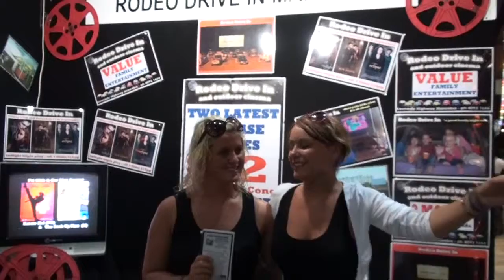4. Backpackers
Clips of people telling our roving Toastmaster camera team "Why they love Cairns" at the Cairns show 2010